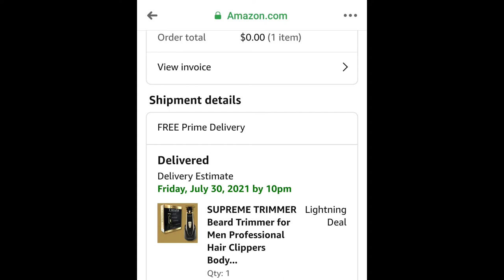Amazon freebie haul part 7|Freebiegirl